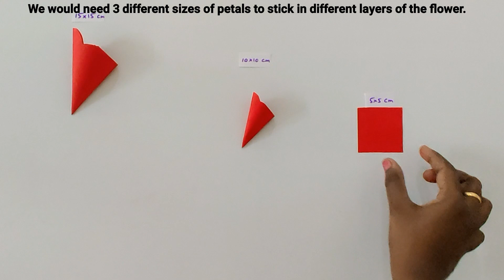Giant Paper Flower wall decor | Big paper flower craft DIY /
In this video, I have shown How to make Giant Paper Flowers wall decor .

Materials used:
1. Color papers of different size,
2. Scissors,
3. Cardboard ,
4. Chart paper,
5. Glue

DIY Giant Paper Flower Wall Decorations | Paper Flower Tutorials |
Big paper flower | Wall Decor with Giant paper flowers|  Paper flowers DIY
How to Make Giant Paper Flowers for a Wedding Backdrop | DIY Craft Tutorial | DIY Paper Flower Wall Decoration Ideas | Origami paper flower